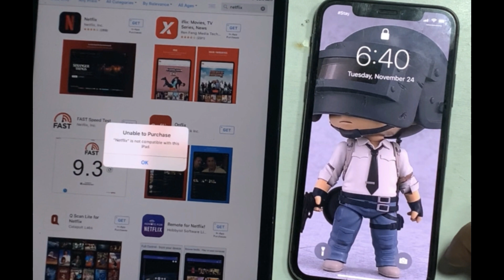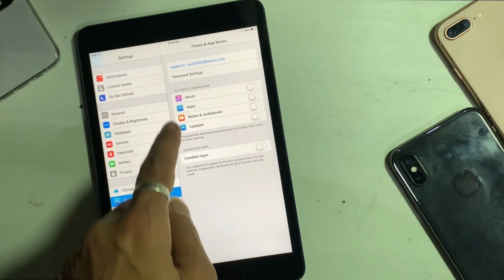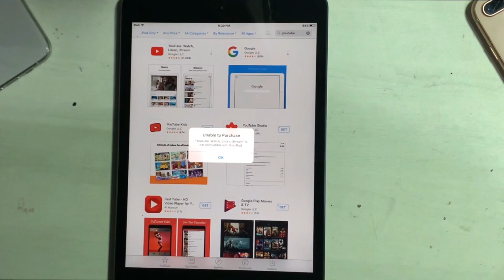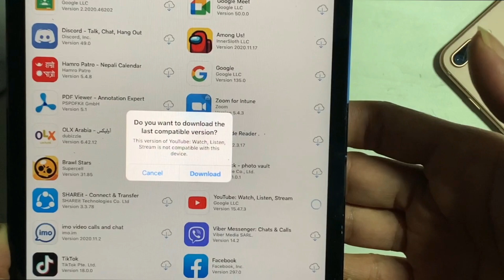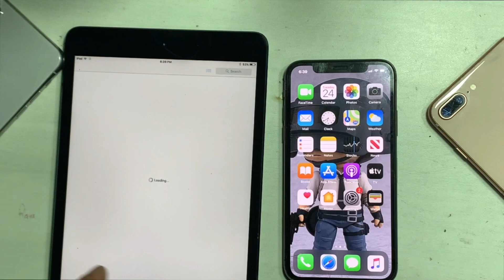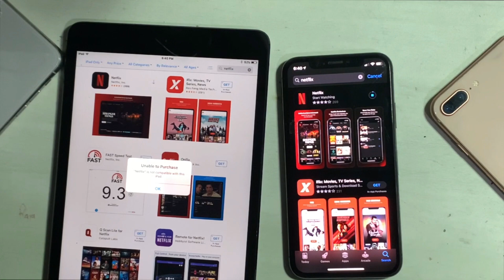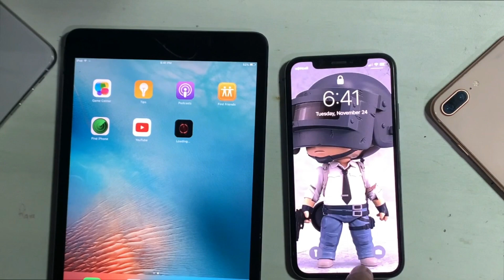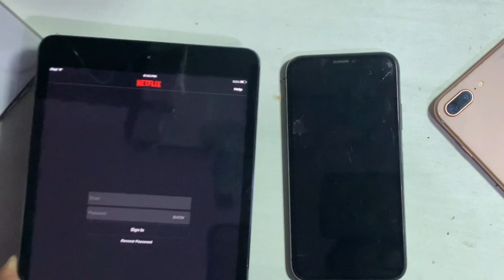How to download any Apps on old iPad in 2021!Install any apps on iPad 2/3/4,iPad Mini1.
Download and install any apps on your older generation iPad with older ios version 9.3.5 or ios 9.
How to download apps on old iPad,iPhone version 9.3.5.This video shows how to download app on old iPad(iPad2,iPad mini,iPad 1,iPad 2,iPad 3,iPad 4,iPad air.Download incompatible apps on old iOS devices like Zoom,Youtube ,Netflix on iPad mini 1,iPad mini 2 ,iPad 2,iPad 3 .
Fix Unable to purchase app/Error loading tap to retry/Youtube crash/Block update on youtube all in one 2021 latest.
Security tips 2020 for iPhone and iPad 2020 on Latest  IOS.

ipad mini app download
ipad 2 app download

Thegsmsolution